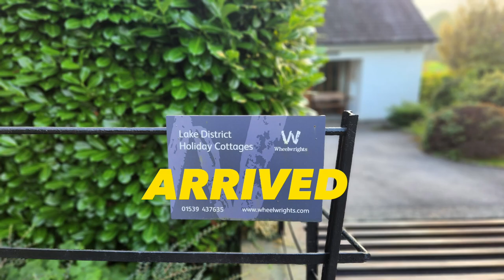Cathedral cave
Adventures to cathedral cave and hodge close quarry popped into to local pub for a quick beer then off I went its not a massive long walk and it's well worth the trip fantastic place to see lots of caves to explore ideal for kids under supervision of course. Lots of interesting things to see historic bridge and then off the hodge close quarry which was amazing the hight alone you don't get justice on a photo but in real spec it's scary high but again fantastic place for a hike spot adventure and a good van camp at coniston water not too far away#hiddengems#explore#youtube#subscribetomychannel outdoors hiking camping lakedistrict gettingoutdoors youtube little langdale hodge close quarry cathedral cave